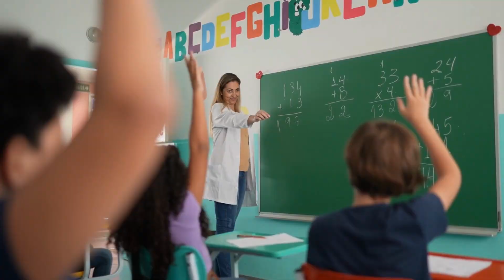প্রতিটি ব্যর্থতাই হল সাফল্যের পথে এক ধাপ - SHORT MOTIVATIONAL STORY - 9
সাফল্য আরো সাফল্যের জন্ম দেয় ব্যর্থতা জন্ম দেয় আরো ব্যর্থতার, কিন্তু এই কথাটি ও পুরোপুরি ঠিক নয় কারণ এর ওপর আমাদের মানসিকতা এবং দৃষ্টিভঙ্গির পরোক্ষ প্রভাব আছে। এ কথা অনেকটাই ঠিক যে সাফল্য আরো সাফল্যের জন্ম দেয় ব্যর্থতা জন্ম দেয় আরো ব্যর্থতার কিন্তু এই ব্যর্থতার কারণে ভেঙে পড়ে নিজের মনোবল হারিয়ে ফেললে আখেরে আপনার কোন লাভ হবে না আপনি এই ব্যর্থতার কারণ খুঁজুন কেন আপনি ব্যর্থ হলেন, সেই কারণ খুঁজে বের করে তার সমাধান করার চেষ্টা করুন তবেই সেই ব্যর্থতা বদলে যাবে সাফল্যে। সাধারণত দেখা যায় কোন একটা বিষয় ব্যর্থ হলেই বেশিরভাগ লোক নিজেদেরকে সব বিষয়ে ব্যর্থ বলে ভাবতে শুরু করে তাদের আত্মবিশ্বাস কমে যায় এবং এই কমে যাওয়া আত্মবিশ্বাস ধীরে ধীরে তাদের জীবনের উপরে ক্ষতিকর প্রভাব ফেলে, কিন্তু তারা এটা বোঝেনা যে একটি বিষয়ে ব্যর্থতা সারা জীবনের ব্যর্থতা নয়।
English version
Bengali version